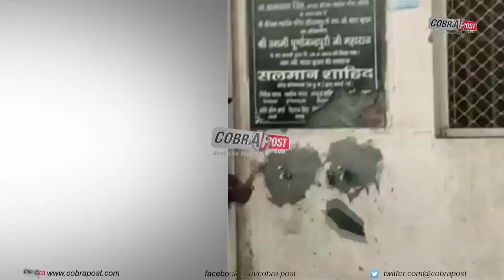Bajrang dal smashes water cooler foundation stone bearing Muslim name in temple | Cobrapost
@CobraPostIndia Bajrang dal smashes water cooler foundation stone bearing Muslim name in temple